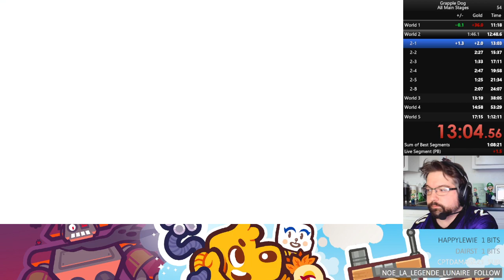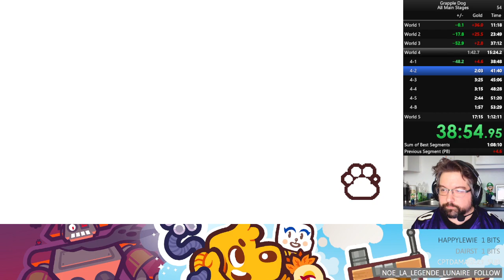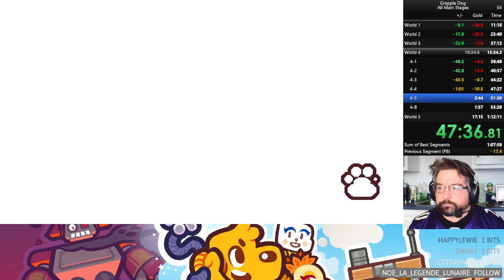Grapple Dog - All Main Stages - 1h10m58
New PB, could have been better with world 5.